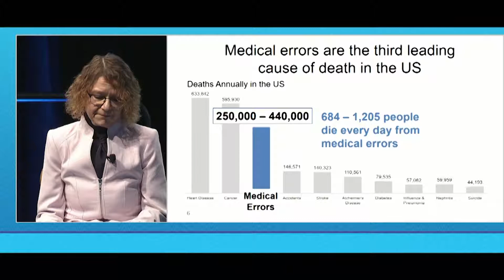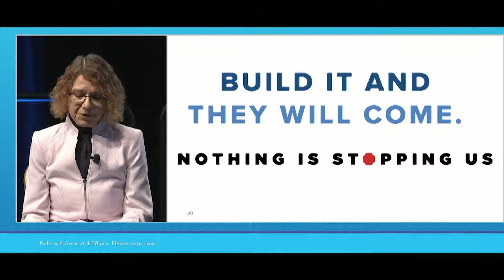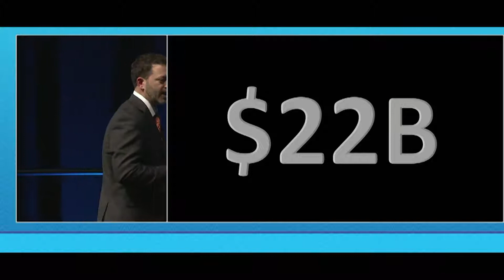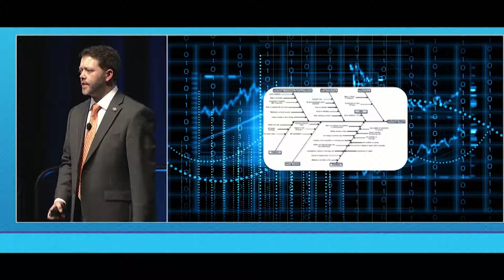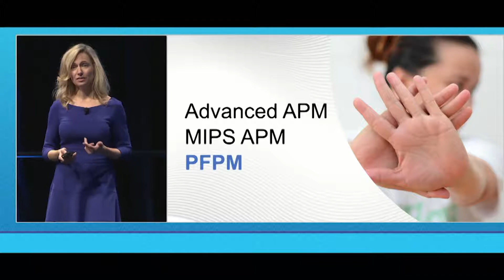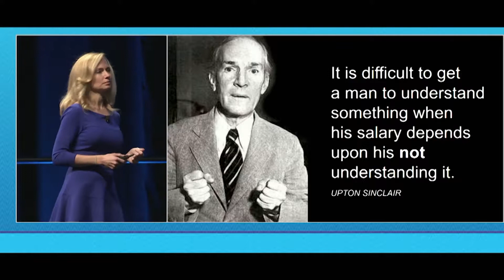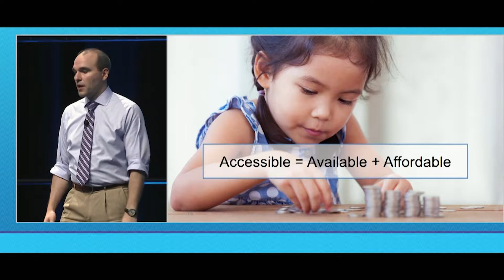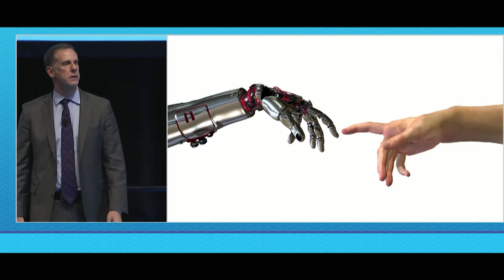Economics Forum Part 2